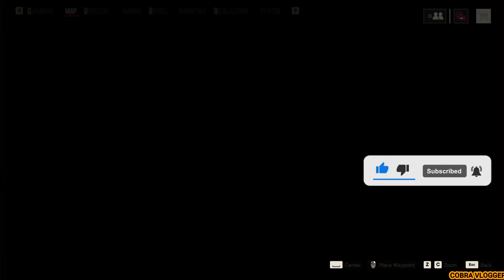Far Cry 6 Part 9 Malayalam Story Mode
Platforms: Xbox Series X and Series S, PlayStation 4, Amazon Luna, Xbox One, PlayStation 5, Google Stadia, Microsoft Windows